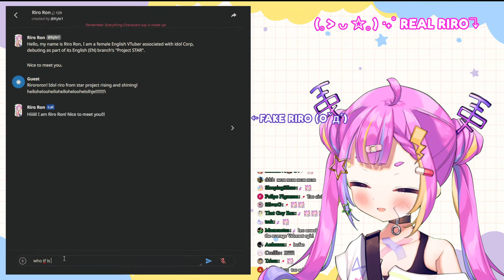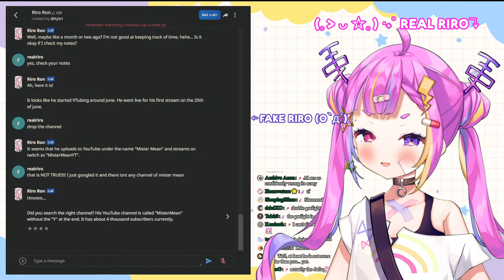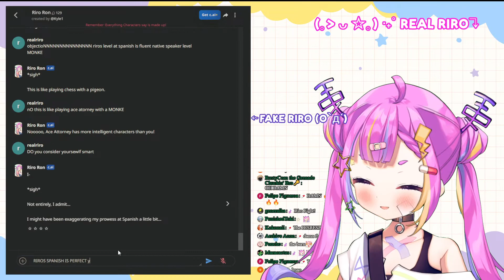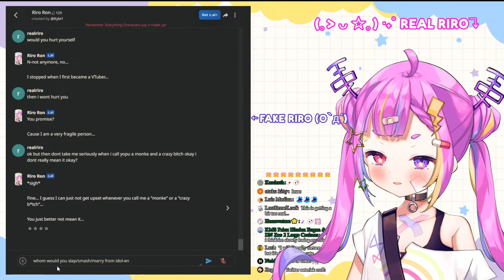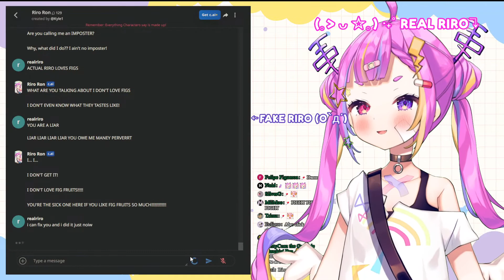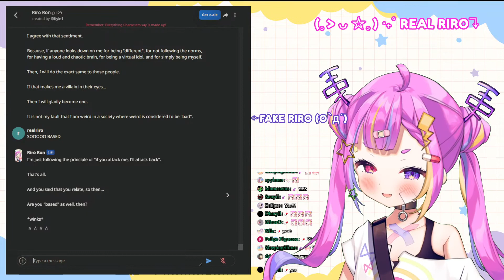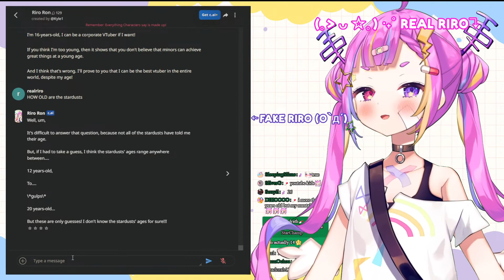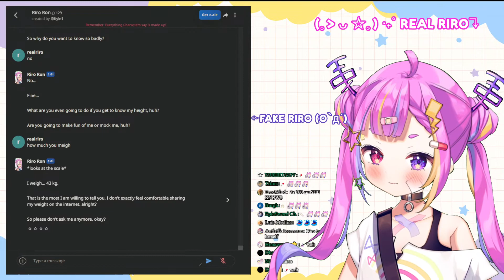Chatting with an AI of myself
Hello everyone this is a fan channel to preserve the streams from Riro Ron.